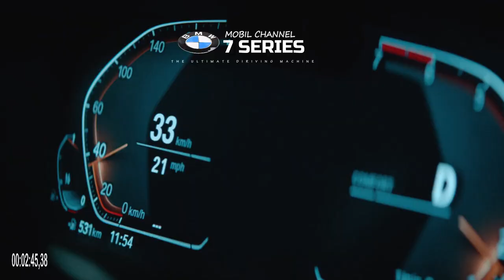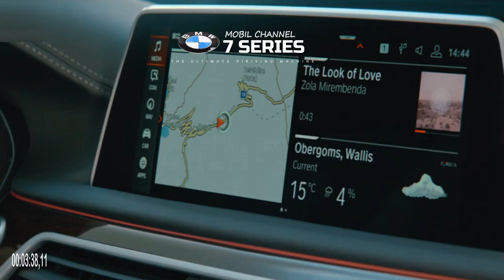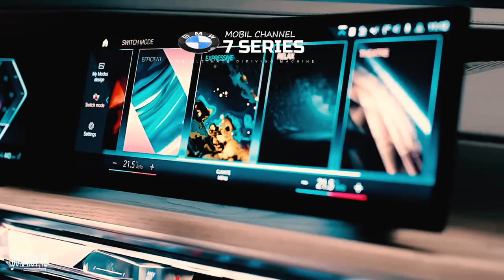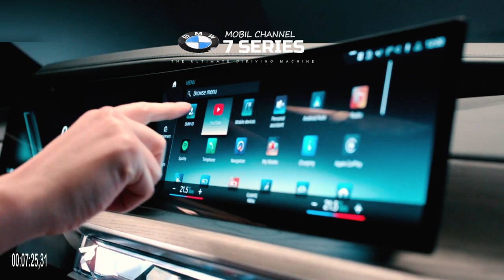Bold Design, New BMW 7-Series and i7 Born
At the launch of the new generation of the BMW 7-series, the Bavarian manufacturer completes it by presenting a full electric variant with the i7 emblem and a plug-in hybrid option. It is hoped that the presence of this environmentally friendly variant can stem Tesla's popularity in the electric vehicle market in a number of countries. BMW neatly combines the new design of the new 7-Series with a distinctive powertrain combination and embedding advanced features such as autonomous services and the latest entertainment screens.